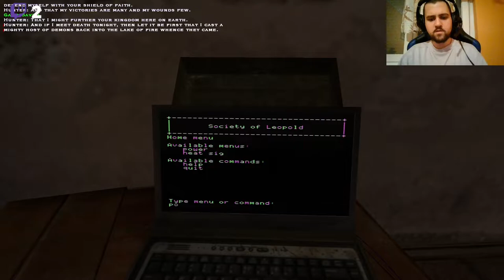Vampire: The Masquerade - Bloodlines Let's Play Episode 18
In which I become the most boring of vampires!